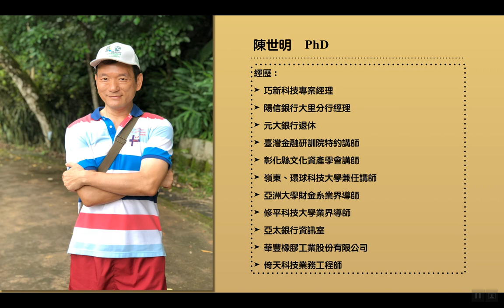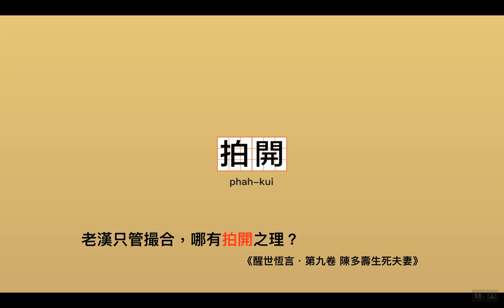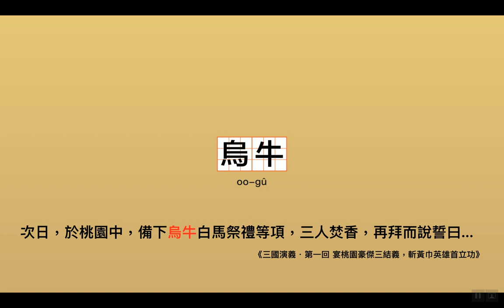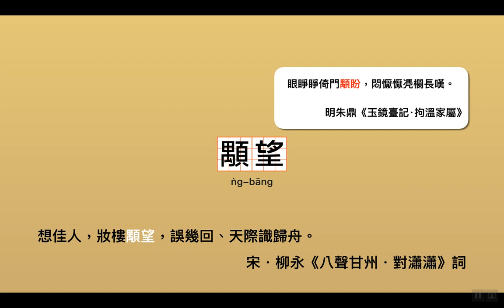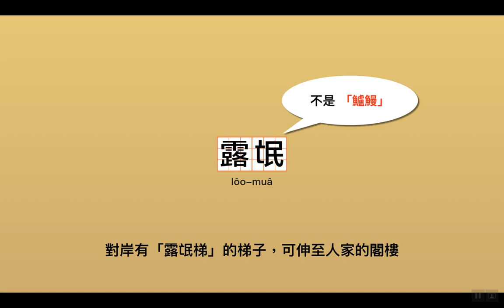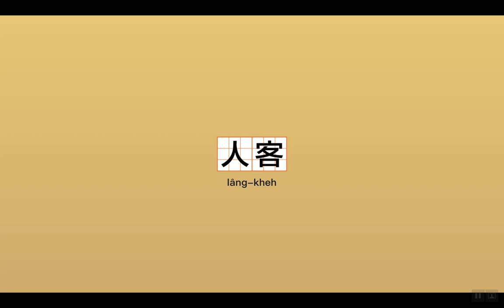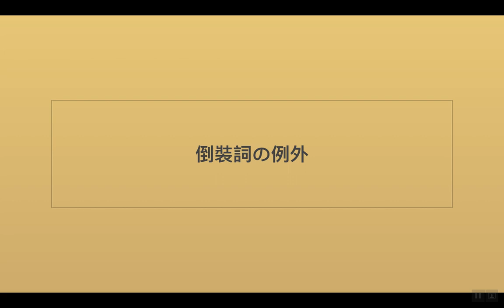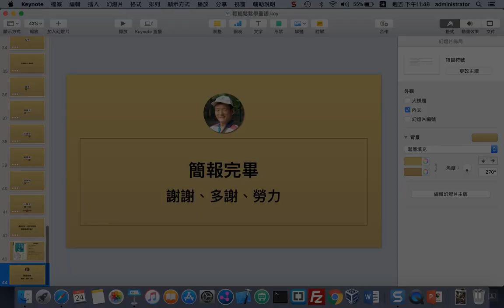臺語漢字學 #1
李敖說：「臺語沒有字，沒有文化，現在創造太慢了！」
其實，臺語不是沒有漢字，而是李敖不懂臺語漢字。本集看完，您若會自行變化，百分之九十以上的臺語漢字就沒問題了。